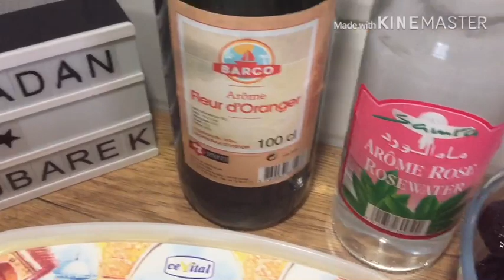El Ham Lahlou aux fruits الحم لحلو بالفواكه بالسكر البني صحي ولذيذ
Ingrédients :
250 g de viande de mouton ( Gigot)
250 g de pruneaux
Abricots , 4 pommes , 1 Coings, Ananas , Raisins secs , Dattes
200 g de sucre roux ou 150 g de sucre blanc en morceaux de préférence
1 cuillère à café de cannelle
1 cuillère à soupe de smen
1 petite verre d’eau d’eau de fleur d’oranger
1 cuillère à soupe d’eau de fleur de rose ( facultative)